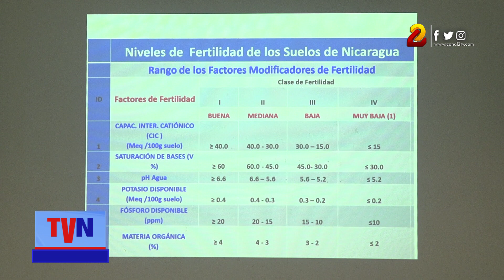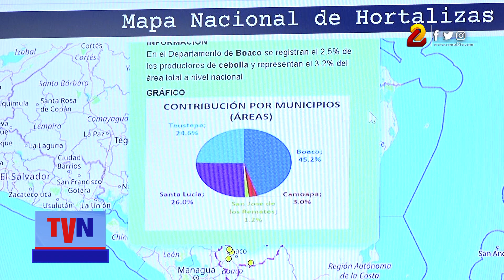Lanzan Mapas Interactivos del sector productivo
El Ministerio Agropecuario (MAG) realizó el lanzamiento oficial de los cinco Mapas Interactivos del sector productivo, en el que se refleja el trabajo arduo que realiza esa entidad a nivel nacional en coordinación con los productores.